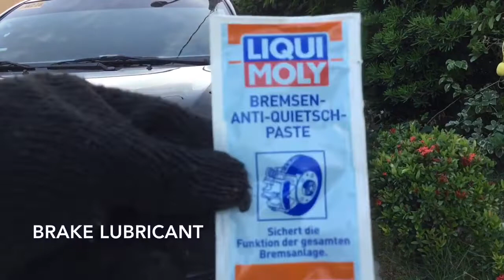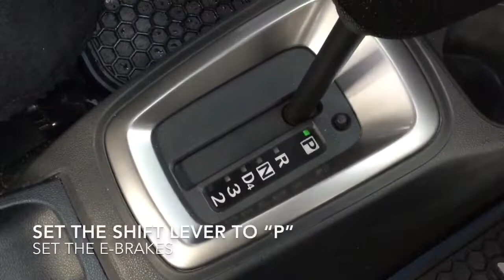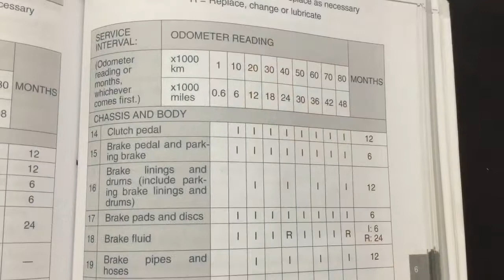How to Inspect and Service Front Disc Brakes - Toyota Wigo, Agya, Ayla, Perodua Axia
Detailed DIY guide on inspecting and servicing Toyota Wigo’s front disc brakes